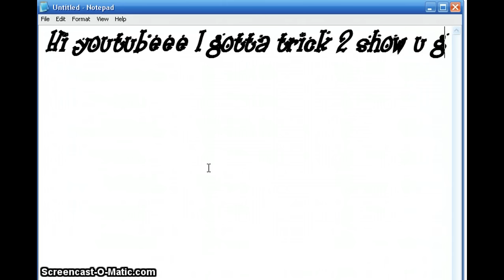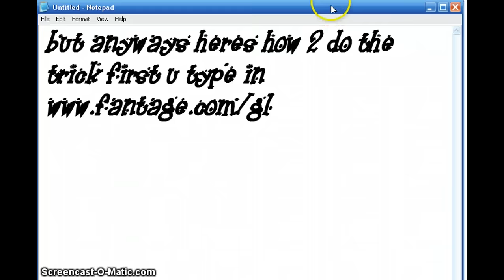Fantage How to get 1000 stars ONLY WORKS FOR GIRLS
XDDDDDDDDDDDDDD